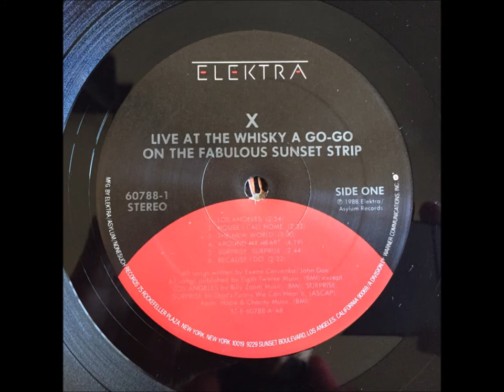A3-X-The New World Live At The Whisky A Go-Go On The Fabulous Sunset Strip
X  – Live At The Whisky A Go-Go On The Fabulous Sunset Strip
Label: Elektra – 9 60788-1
Format:
2 x Vinyl, LP, Album
Country: US
Released: 1988
Genre: Rock
Style: Rock & Roll, Punk, Rockabilly
A1  Los Angeles 2:54
A2  House I Call Home 2:33
A3  The New World 3:00
A4  Around My Heart 4:19
A5  Surprise, Surprise 2:44
A6  Because I Do 2:22
B1  Burning House Of Love 4:22
B2  My Goodness 4:05
B3  Blue Spark 2:13
B4  The Once Over Twice 2:35
B5  In The Time It Takes 2:55
B6  Devil Doll 4:27
C1  Hungry Wolf 3:51
C2  Just Another Perfect Day 4:33
C3  Unheard Music 4:10
C4  Riding With Mary 3:45
C5  The World's A Mess 3:33
D1  True Love 2:36
D2  White Girl 3:40
D3  Skin Deep Town 3:16
D4  So Long
Written-By – Woody Guthrie
4:00
D5  The Call Of The Wreckin' Ball
Written-By – Dave Alvin, John Doe (2)
4:35
D6  Year 1 1:16
D7  Johny Hit & Run Pauline 3:32
Pressed By – Allied Record Company
Mastered At – Precision Lacquer
Mastered At – Specialty Records Corporation
Art Direction, Design, Artwork By [Additional Art] – Exene Cervenka
Coordinator [Album] – Kosh*
Drums – D.J. Bonebrake
Engineer – Stanley Johnston
Engineer [Assistant] – Gina Immel, Jeff Poe
Executive-Producer – Kevin Patrick
Guitar, Vocals – Tony Gilkyson
Management – Shankman/De Blasio
Mastered By – Jay Willis
Producer, Engineer – Alvin Clark
Vocals – Exene Cervenka
Vocals, Bass, Acoustic Guitar – John Doe (2)
Written-By – Exene Cervenka, John Doe (2)
Recorded at Record Plant Mobile; Whisky A Go Go, and Rumbo Recorders, Canoga Park.
Mixed at Can Am Recording Studio, Tarzana.

Some copies come with small sticker - black and green graphic printed on fibrous paper resembling a patch (see images).